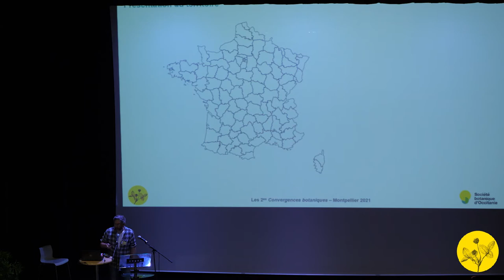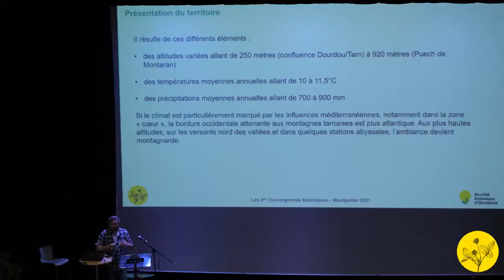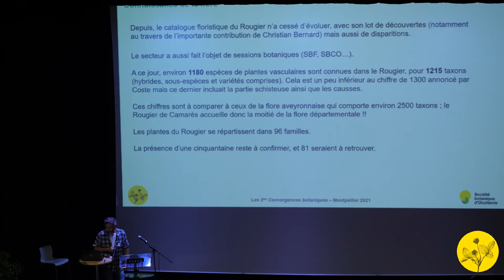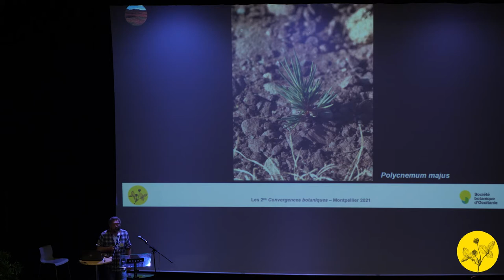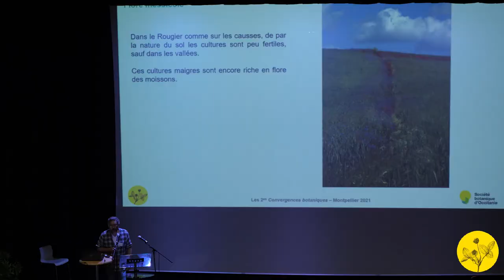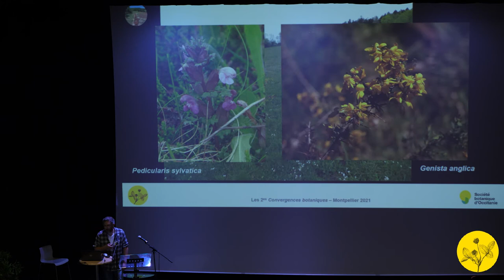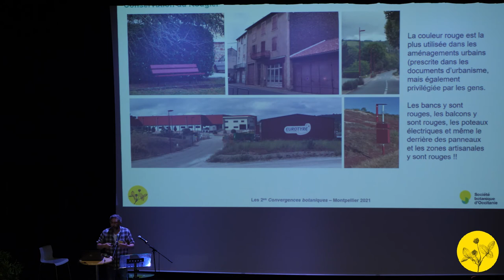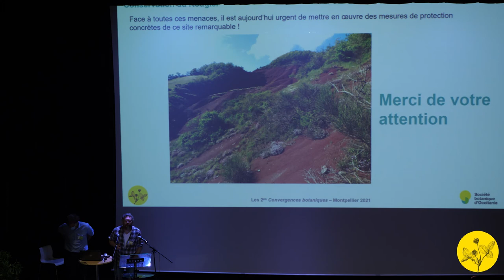Convergences botaniques 2021 - 15. La flore du Rougier de Camarès (Nicolas Leblond)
Excursion botanique dans le Rougier de Camarès (sud-Aveyron).
Par Nicolas Leblond.